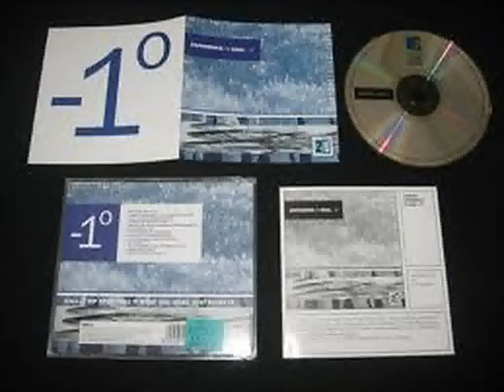Dadomo - Punk's Not Dead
An amazingly cool downtempo, "trip-hoppy" tune, which I found on Experience In Kool -1. Audio only.